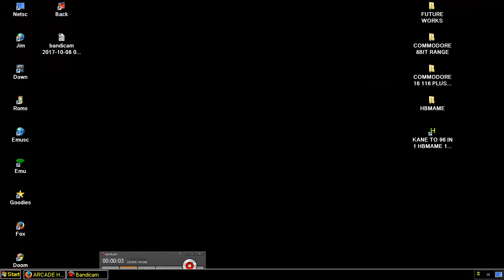ARCADE HACK PACMAN PLUS MIDWAY FROM 96 IN 1 v4 PAC MAN David Widel 2005 Collection 0 HOMEBREW